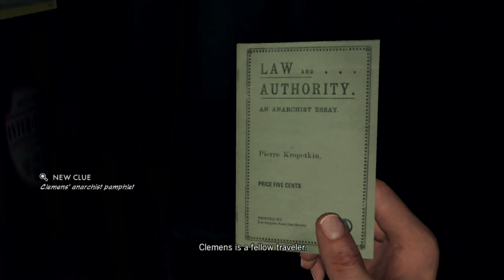L.A Noire Part 60 - Instaheat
Hey what is up this is Supermask and welcome back to another Episode of L.A Noire

In this Episode, Cole and Herschel visit Instaheat